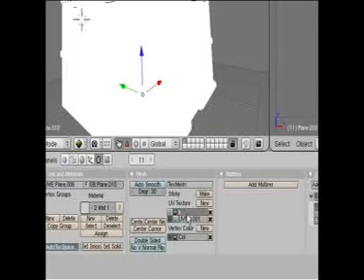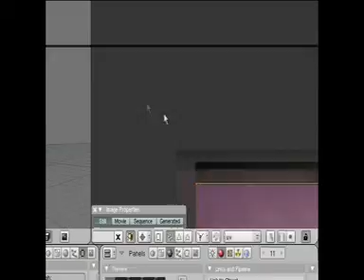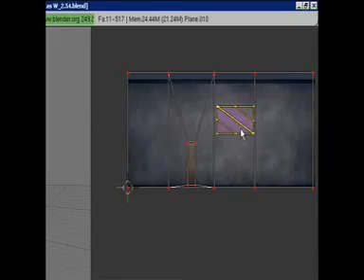Optimization for our Game + texturing ( house by Lukas W ) part 6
Traevaine Entertainment sucht Unterstützung

Wir arbeiten seit einem Jahr an einem Blendergame
und wir suchen Blender erfahrenen Leute in Sachen:
- Modellierung
- Texturierung
- Python /Ki/ Physis
- Konzeptdesign
- Storywriting

wir brauchen tatkräftige Unterstützung mit folgenden Voraussetzungen:
- Skype (Mikrofon)
- YouTube Kanal (Vorteilhaft)
- Kritikfähig und fähig konstruktive Kritik zu äußern
- Motivation und Engagement

unser Team besteht zur Zeit aus Leuten aus gesamte
Deutschland im Alter von 14 - 40 Jahren.
Wir wollen zeigen das die BGE noch längst nicht tot ist
und Sachen zu stande birgt die
man nicht von einer Open Source Engine erwarteten würde.
Wir wollen mit unserem Game dafür sorgen, dass wir durch
das Aufzeigen, was diese schlecht geglaubte Engine
eigentlich kann, die weitere Entwicklung der Game Engine
wieder anregen und der Blendercommunity mit einem Meilenstein
der BGE zeigen, dass man mit Blender noch mehr kann.
Wenn Leute uns unterstützen wollen, ohne dass sie sich fest
binden wollen, dann wäre es wirklich prima, wenn ihr uns
dann durch einzelne Modelle (Häuser, Tiere, Props)
unterstützt, diese an uns sendet. Natürlich gibt es
dafür einen Eintrag in den Credits.

Wir würden uns über neue Teammitglieder freuen, damit
wir dieses anspruchsvolle und komplexe Projekt
schneller abschließen können.

Fühlt euch frei euch bei uns zu melden

mit freundlichen grüßen Traevaine Entertainment

Blender Gameobject Tutorial 1/5

Blender - Stencil Map & Texture Bake Tutorial

Hier findet ihr Tutorials von JimmyonGER für
Lowpolydesign in Blender und Texture baken.
Die Tutorials zeigen so ziemlich alles was
ihr wissen braucht, also nehmt euch die
Zeit es euch anzuschauen, damit ihr das
Projekt unterstützen könnt.